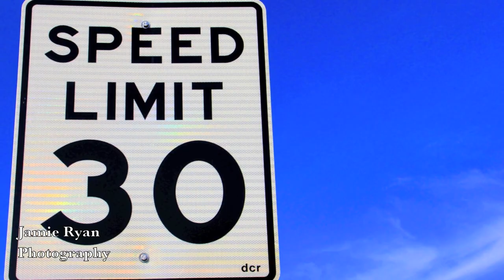South Boston, Ma Photography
Volume I